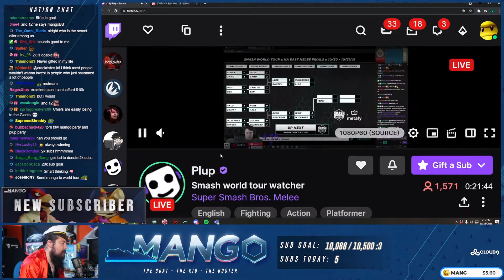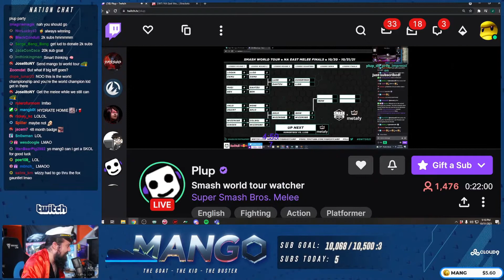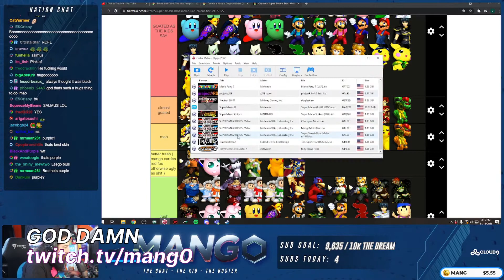BEST mang0 CLIPS #24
[00:00] #1 mang0: Mang0 on his Dalmatian  (6760 views on Nov 18 2021)

[00:40] #2 mang0: Mango tunes in to Plup's stream (1113 views on Nov 01 2021)

[01:06] #3 mang0: (184 views on Nov 06 2021)

[02:06] #4 mang0: china town (106 views on Nov 13 2021)

[02:34] #5 mang0: LEVIOSAAAAA (105 views on Nov 01 2021)

[02:39] #6 mang0: E L E V A T I O N (85 views on Nov 01 2021)

[03:05] #7 mang0: Misunderstood (61 views on Nov 06 2021)

[03:31] #8 mang0: double scorp gambit (60 views on Nov 13 2021)

[04:17] #9 mang0: mango's going to mainstage (49 views on Nov 09 2021)

[04:32] #10 mang0: God damn (49 views on Nov 12 2021)

[04:49] #11 mang0: mokyNODDERS (48 views on Nov 10 2021)

[05:04] #12 mang0: hes still got it (43 views on Nov 10 2021)

[05:35] #13 mang0: dunk the snipe god (39 views on Nov 18 2021)

[05:57] #14 mang0: veno peaks (33 views on Nov 10 2021)

[06:42] #15 mang0: mango channels his inner wizzy (30 views on Nov 18 2021)

[06:50] #16 mang0: SQUID THE AERIAL INTERRUPT (29 views on Oct 31 2021)

[06:58] #17 mang0: This kid's Cracked (26 views on Oct 27 2021)

[07:34] #18 mang0: . (22 views on Nov 01 2021)

[07:47] #19 mang0: Kirby Dunk (18 views on Nov 09 2021)

[07:52] #20 mang0: Jimbo (16 views on Nov 06 2021)

[07:57] #21 mang0: wtf (16 views on Nov 13 2021)

[08:07] #22 mang0: nodders (15 views on Nov 16 2021)

[08:45] #23 mang0: LMFAOOOOOOOOOOOOOO (15 views on Nov 18 2021)

[08:57] #24 mang0: mangos sick.. (13 views on Nov 18 2021)

[09:13] #25 mang0: Lud gets messed up (12 views on Nov 13 2021)